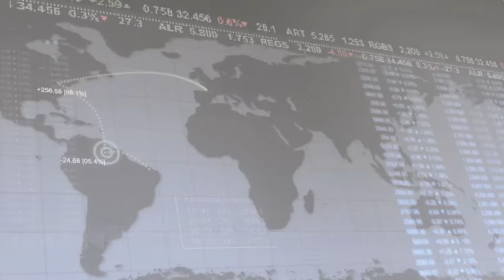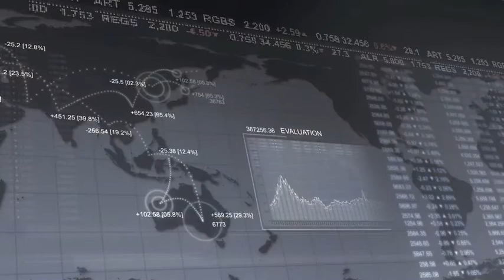6 November 2012 | UWCFX Daily Market Review